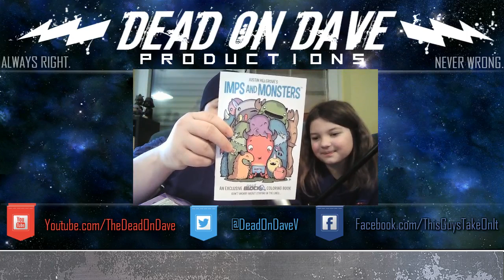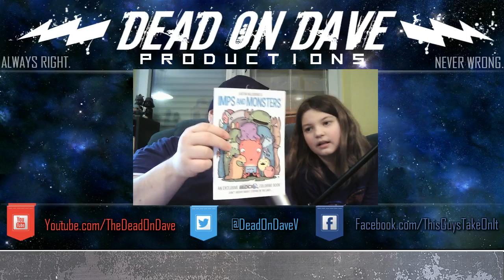Nerd Block Jr Girls Unboxing & Review February 2015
Dead On Dave Productions
Call in on Skype - davidvancura